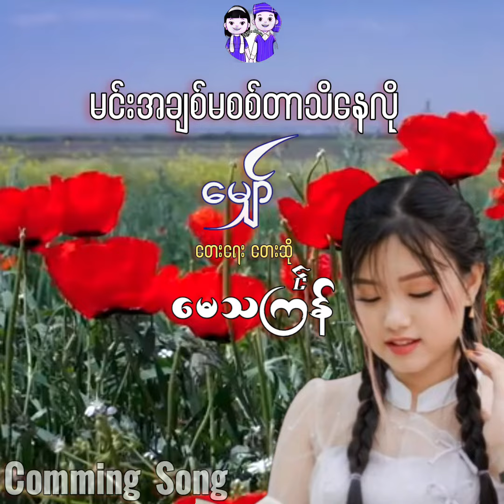မကြာခင်နားဆင့်ရမယ့် မင်းအချစ်မစစ်တာသိနေလို တေးဆို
Comming Song☺☺☺